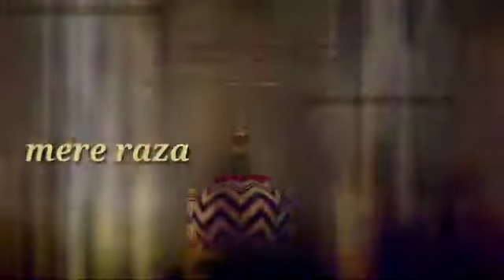hota agr zameen par .... new naat . the most . famous naat s.s.mmedaia